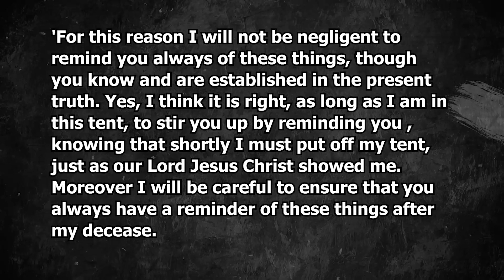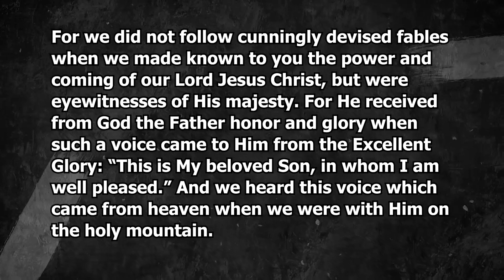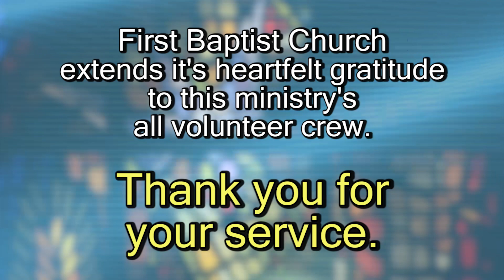Character Counts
'For this reason I will not be negligent to remind you always of these things, though you know and are established in the present truth. Yes, I think it is right, as long as I am in this tent, to stir you up by reminding you , knowing that shortly I must put off my tent, just as our Lord Jesus Christ showed me. Moreover I will be careful to ensure that you always have a reminder of these things after my decease. For we did not follow cunningly devised fables when we made known to you the power and coming of our Lord Jesus Christ, but were eyewitnesses of His majesty. For He received from God the Father honor and glory when such a voice came to Him from the Excellent Glory: “This is My beloved Son, in whom I am well pleased.” And we heard this voice which came from heaven when we were with Him on the holy mountain. And so we have the prophetic word confirmed, which you do well to heed as a light that shines in a dark place, until the day dawns and the morning star rises in your hearts; knowing this first, that no prophecy of Scripture is of any private interpretation, for prophecy never came by the will of man, but holy men of God spoke as they were moved by the Holy Spirit.'